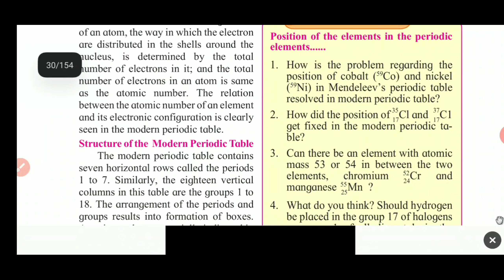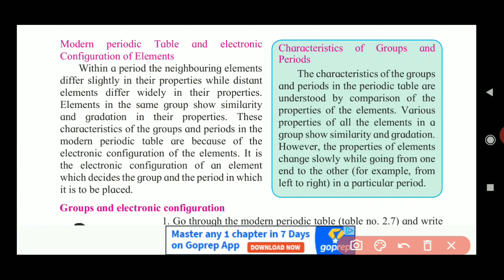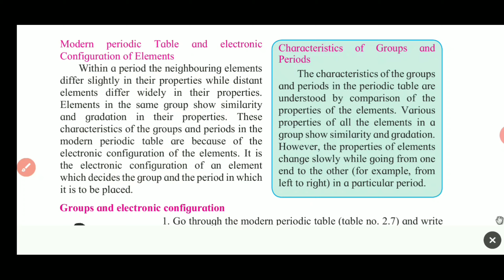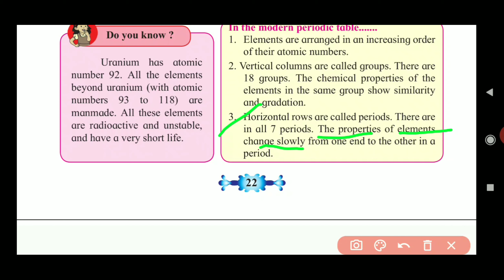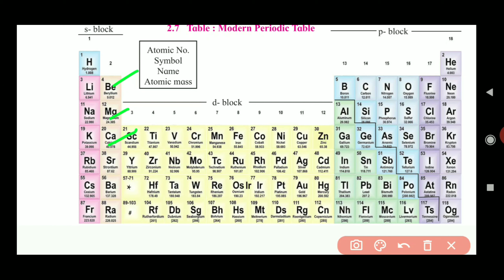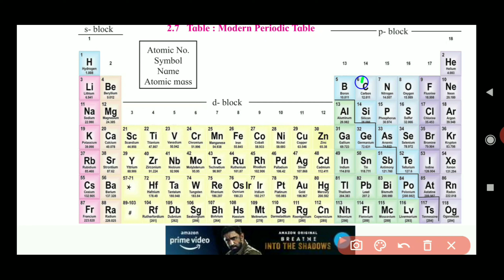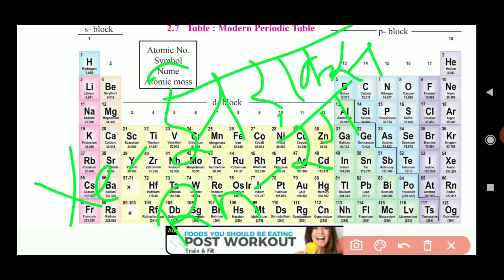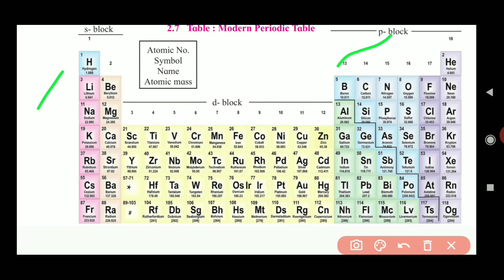STD -10 Science -1 Chapter -2 Periodic classifications of element Lecture -9